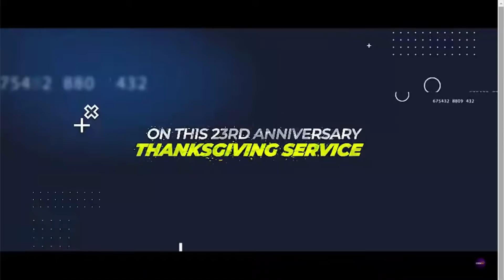ELIJAH DANIEL Omo Majemu Powerful Ministration at Coza Abuja | Pst Biodun fatoyinbo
Elijah Daniel Omo Majemu Powerful Ministration for 23rd Anniversary of Coza Global | Special Thanksgiving service with Pst biodun fatoyinbo